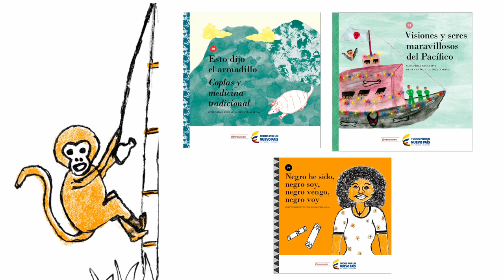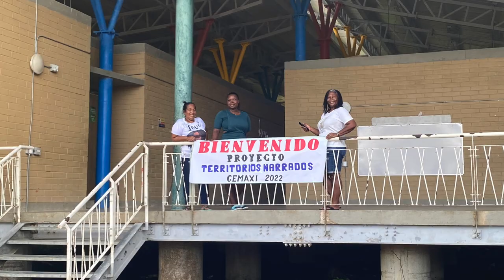Territorios Narrados: ya son 39 títulos que enriquecen la Colección